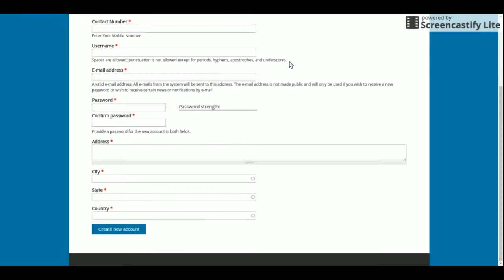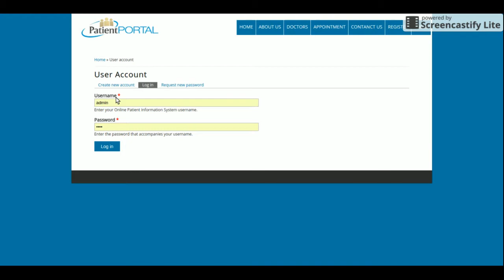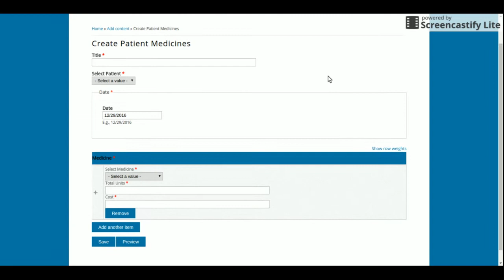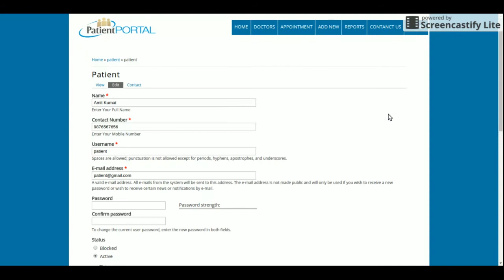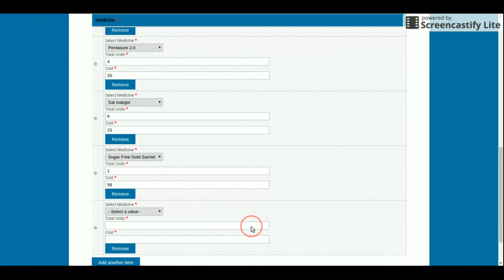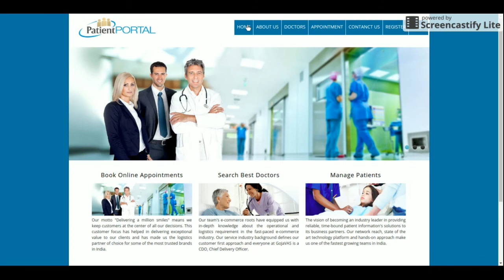Patient Information System | PHP and MySQL Project Source Code | PHP MySQL CRUD Project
Patient Information System is a PHP MySQL micro service project where all APIs we have developed in PHP MySQL and all UI Patient Information System  we have implemented in PHP.

Patient Information System PHP and MySQL Project Tutorial
Patient Information System Download